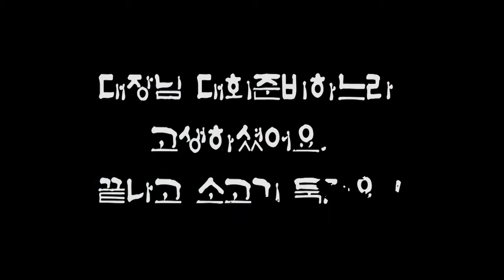2018 KIR 인터스키 Championship 시상식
대회명 2018 KIR인터스키 Championship
개최일시 2018년 11월 4일
개최장소 춘천 청춘수상레져  JK Eagles Water Ski

2009년 5월30일 국내 최초로 수상스키의 저변확대및 축제의 장을 인터스키가 시작하였습니다.
인터스키대회를 시작으로 수상스키 연합회가 발촉하였고
이어 생활체육 수상스키로 거듭 발전하는 중요한 초석이 되었습니다.
인터스키2016년 Apex 인터스키대회를 시작하여
해마다  다양한 수상스키대회에 꾸준히 지원 해 주시는
(주)KIR 이근훈 인터스키회장님께 수상스키 메니아분들을 대표하여
존경과 감사의 말씀을  드립니다.
금번 2018 제3회 KIR Championship는 상당히 성공적이고 감동적이며 축제의 장이었다고 생각합니다.
특히 JK이글스의 이종국대표와 팀원들께 격려와 찬사를 올립니다.
대회를 준비하는 동안 보이지 않게 힘든 여정을 지켜본 필자는 아직도 감흥의 여운이 남아 있네요.
또 한 뒤에서 묵묵히 한자리 한자리를 일임한 스켑분들과 SNS에 홍보를 해 주신 인터스키회원님들도 수고하셨습니다.
해마다 다양한 수상스키 메니아대회가 개최되기를 기원하면서
KIR대회는 작은 시작이었지만 길이 창대하리라고 확신하며
수상스키 역사를 필자는 영상으로기록 해 나갈것입니다.

인터스키스쿨 BOND올림